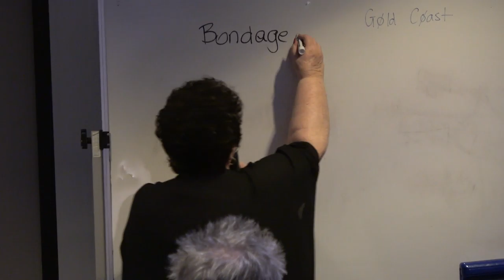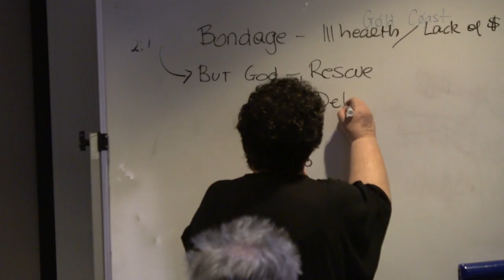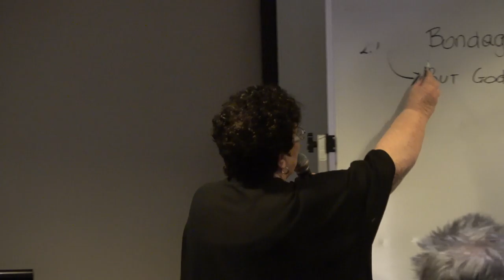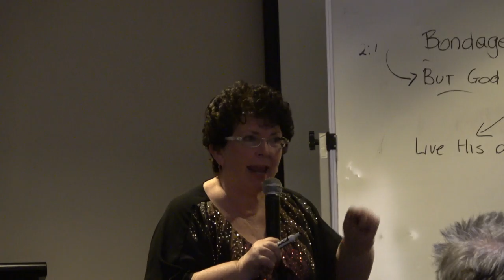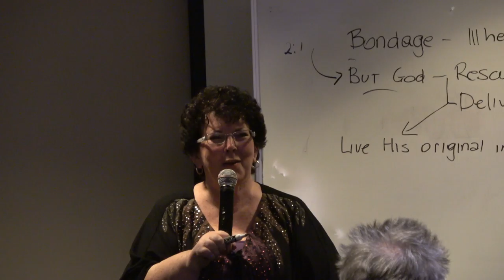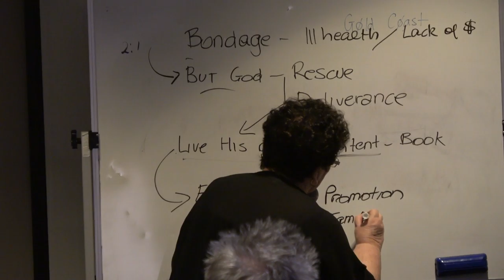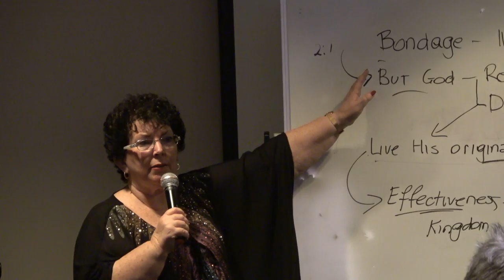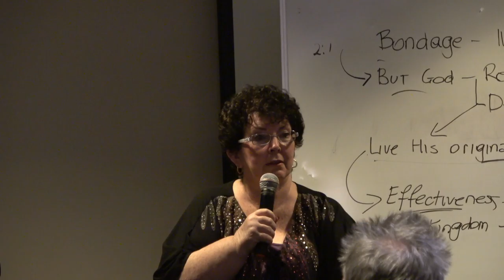26 May 2019 - Ps Suzette Torti